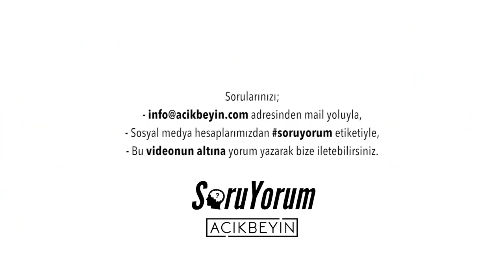SoruYorum - En Çok Gelen Sorular - Bölüm 3: Unutmamak